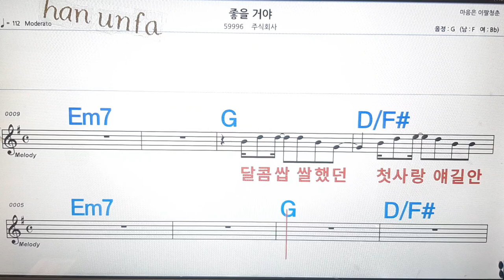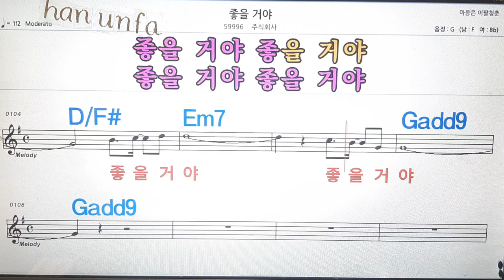좋을거야/주식회사💋노래방, 통기타 , 코드 큰악보, 가라오케, 반주💖Karaoke, Sheet Music, Chord, MR